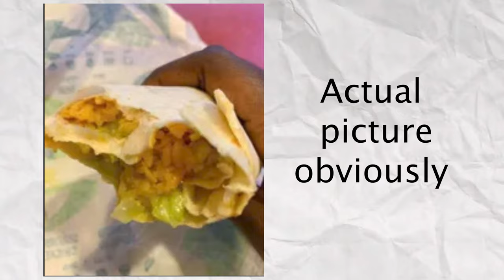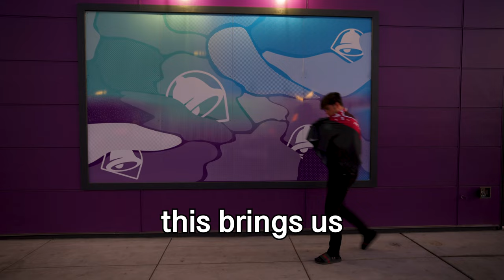Taco Bell Gave Me Food Poisoning, So I Made a DISS TRACK...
F*** Taco Bell